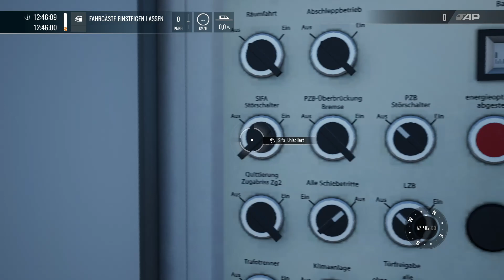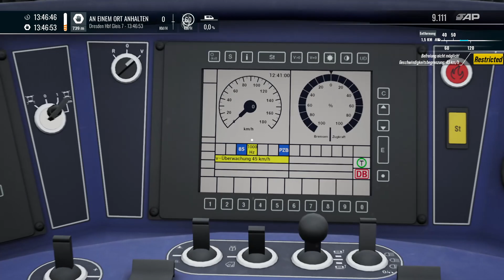TSW 4 | F30 | BR 442 | Nahverkehr Dresden, Riesa - Dresden | Zum ersten Mal mit Sifa und PZB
Herzlich Willkommen zu einem neuen TSW 4 Video! Heute fahre ich mal mit Sifa und PZB. Und zwar geht es diesmal mit der BR 442, Hamsterbacke von Riesa nach Dresden. Ich wünsche euch viel Spaß beim anschauen 👍LG Benni 👋✌️